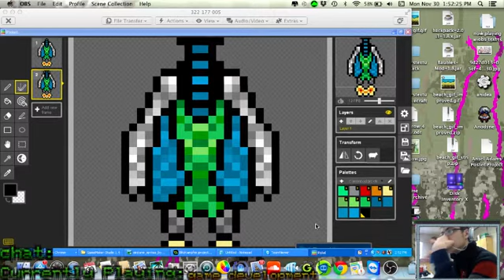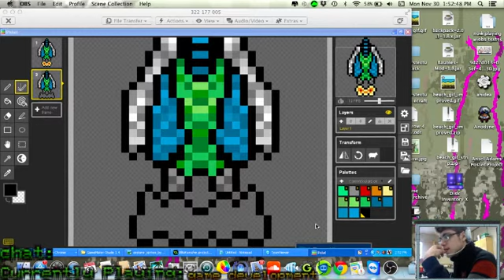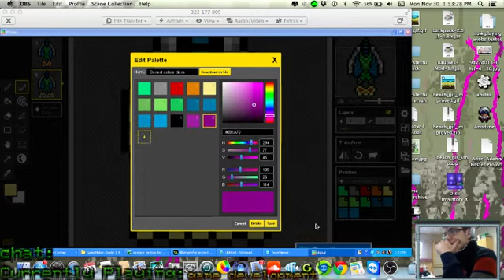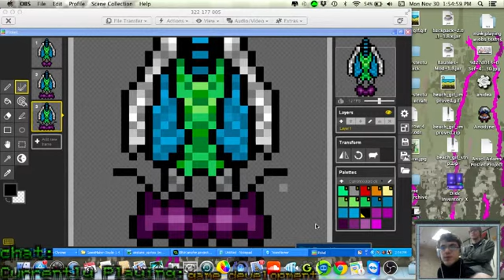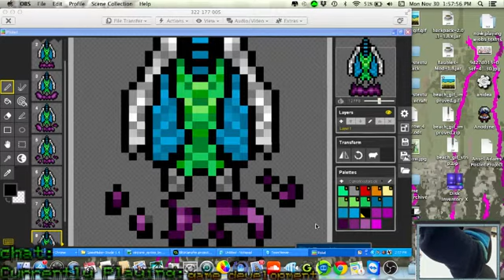making a livestream ship with my chat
pretty awesome point in the stream, we ended up collaborating on a livestream ship!